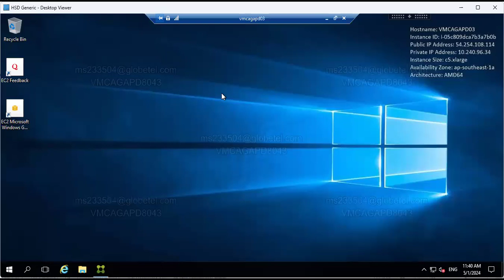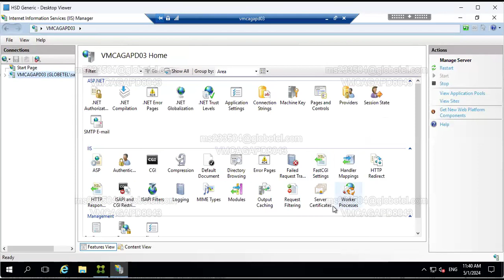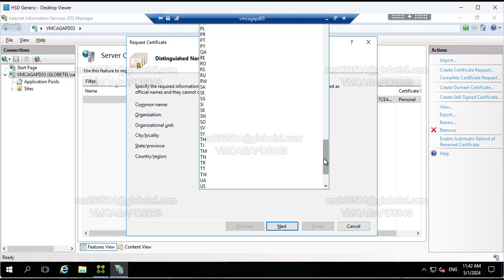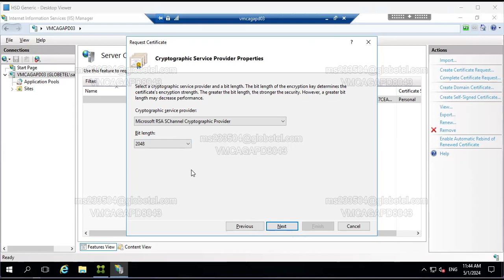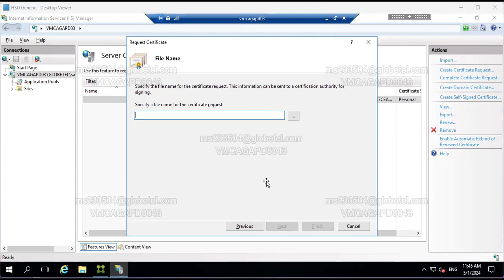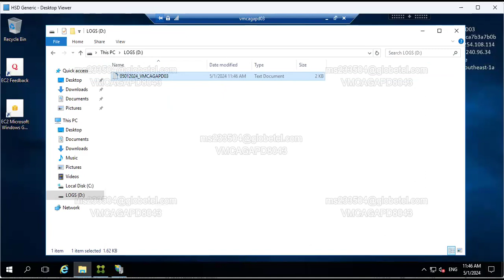Create CSR Certificate to request SSL Certificate renewal